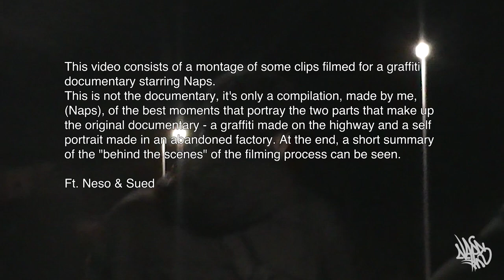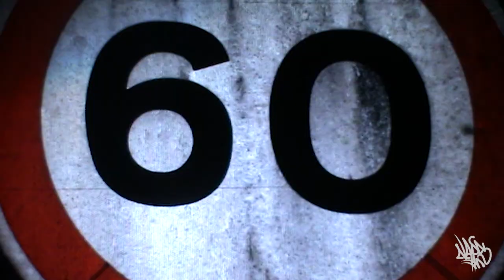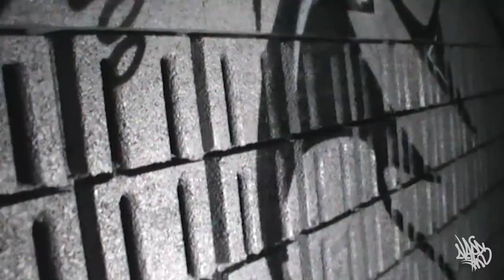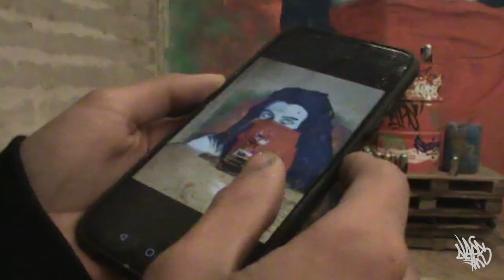Highway Graffiti & Selfportrait Mural - Doc Sessions ‹ NAPS ›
NAPS FBK - Dec. 2021

This video consists of a montage of some clips filmed for a graffiti documentary starring Naps.
This is not the documentary, it's only a compilation, made by me, (Naps), of the best moments that portray the two parts that make up the original documentary - a graffiti made on the highway and a self portrait mural made in an abandoned factory. At the end, a short summary of the "behind the scenes" of the filming process can be seen.

Ft. Neso & Sued

Peace!